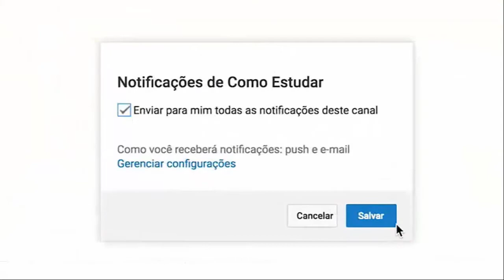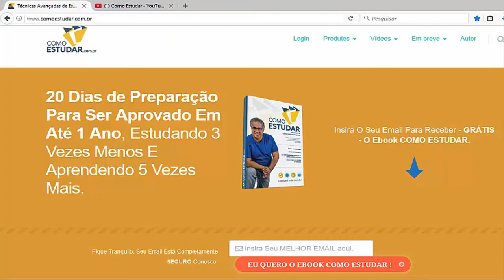COMO ESTUDAR - Estudar sem Método É ESTUDAR ERRADO - RUBENS SAMPAIO - #132 de 365